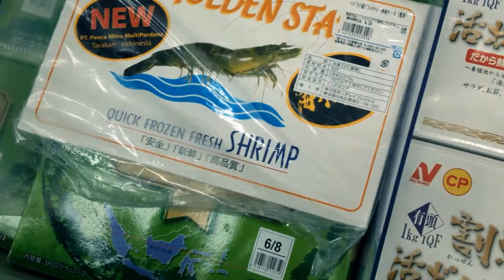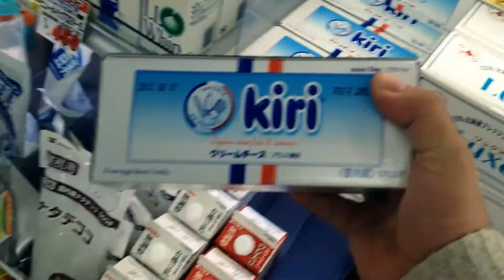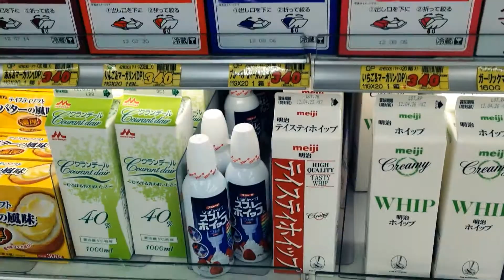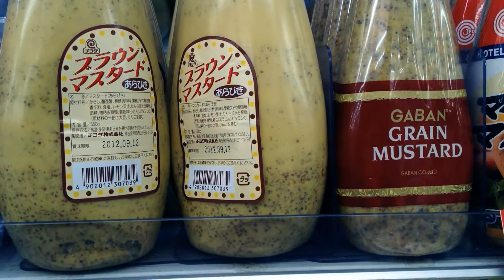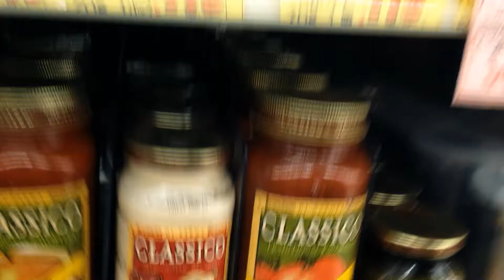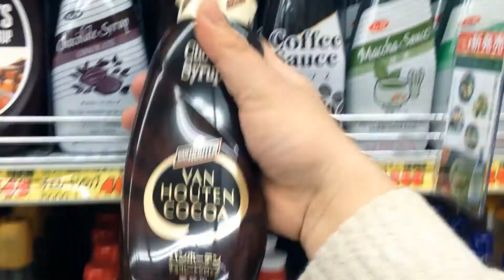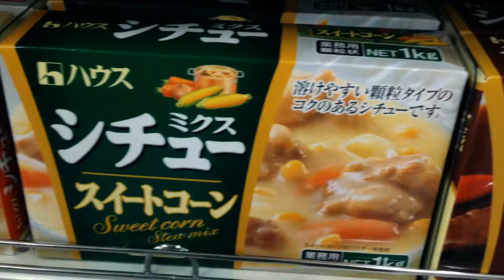Sabadão é dia de ir as compras no mercado japonês... O que será que tem lá?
Comprinhas para casa no AMICA em um sábadão. Apresentando alguns produtos do mercado e pensando alto... Vídeo dedicado as minhas tias Margareth e Suelbia.